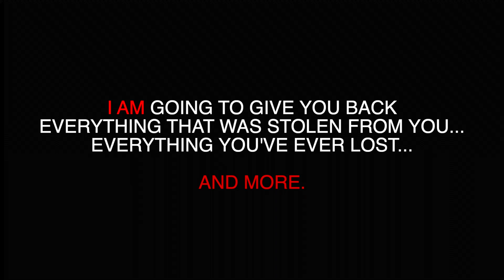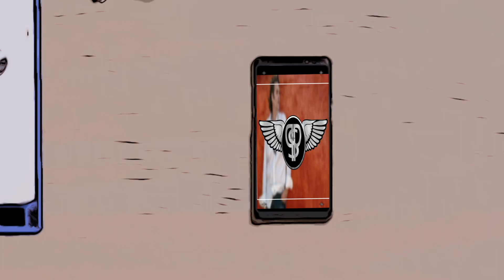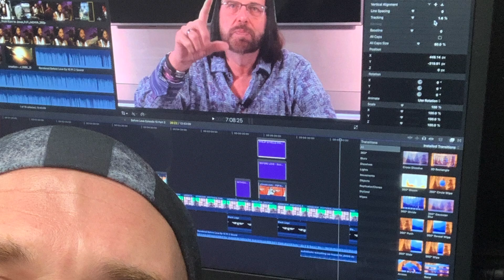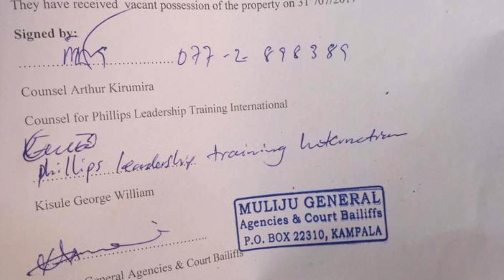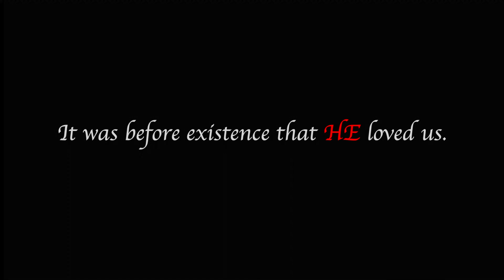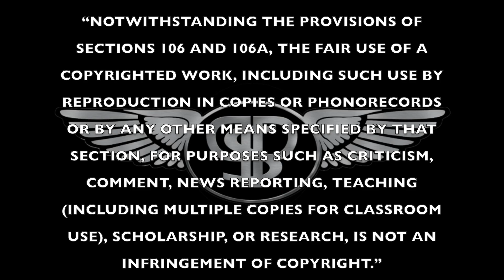Episode 10 Part 2 - Before Love - God Loves Kids Special Edition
God Loves Kids

If you enjoy this episode, Please join us on The NOW Network ), every Sunday at Noon (Central Time) and every Wednesday night at 6:30pm. Or you can check us out on ITVN

If you'd like to help our sponsor, God Loves Kids, a ministry that has dedicated itself to helping the neediest children in the world find hope for a new beginning and a better story for over 46 years, Please visit our

You can call our office: and speak to someone who can explain how you can help be God's Hand extended in missions programs in Honduras, Nepal, Uganda, and Nagaland.

75087. Tell us your prayer requests. We want to reach out to the Lord with you.

If you want to HELP NOW text the word: godloveskids (all one word) to 77977

Thank you, and enjoy the program.

-Randy